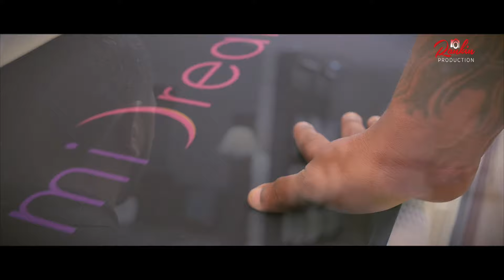DJI Ronin Rentals and Operation Promo Video by Rankin Production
A Promotional video for rentals and operation of the DJI Ronin Full Version in Trinidad and Tobago by Rankin Production, Also available wireless HD video for dual operator/director, Contact us today for Price, Call or whats app or Email